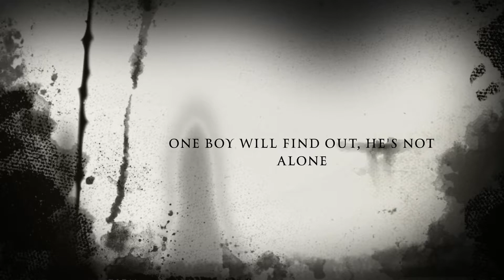The Animals That Roam.. Funny imovie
This is a funny iMovie of my son. Don't worry he's not terrified of sully from monsters Inc. I promise :)